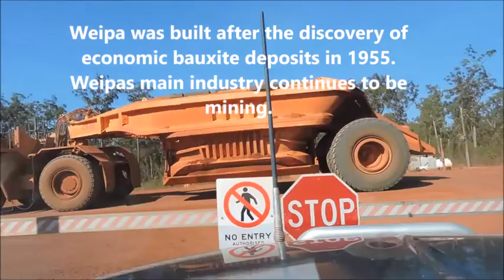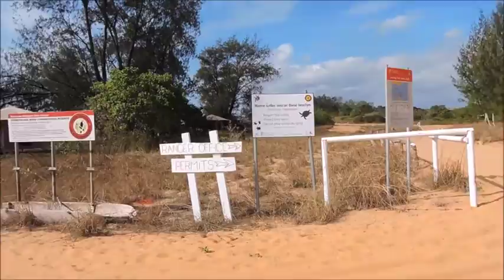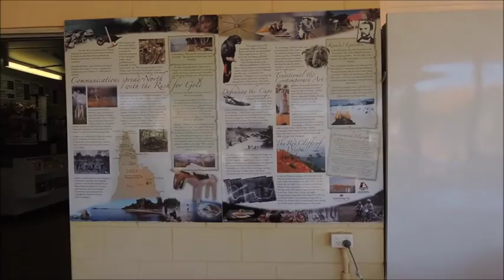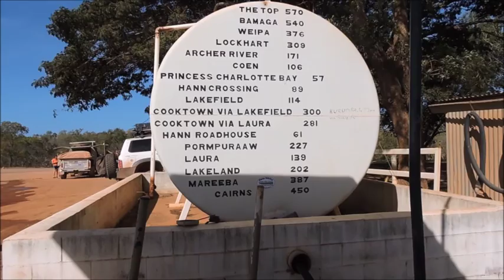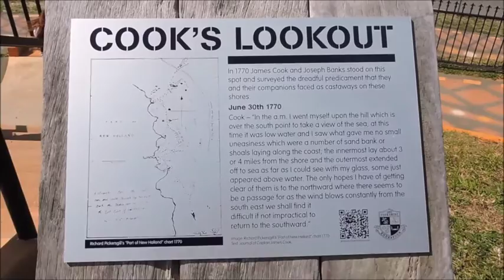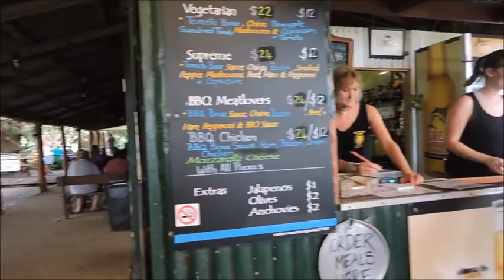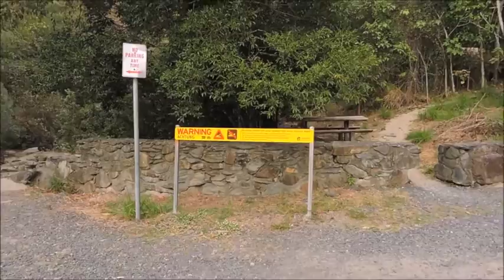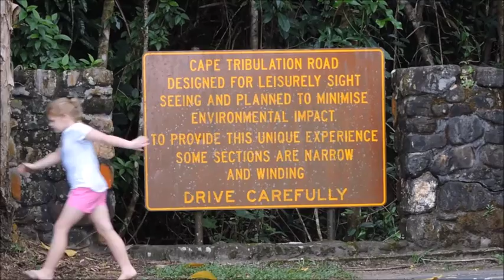All Hempsall Adventures - Pennefather Edition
Follows the adventures of the Hempsall family as they explore the Pennefather region of Cape York, Queensland. Discovering World War 2 plane wrecks, Historical markers from the Early 1800's, Crocodile Hunters camps, beautiful lagoons, and of course fish. And then travel home with them as they then make their way south discovering the beautiful landscapes and meeting wonderful people along the way. Enjoy! :D